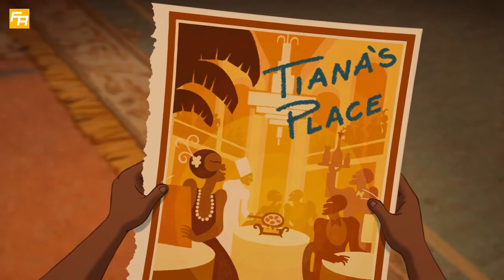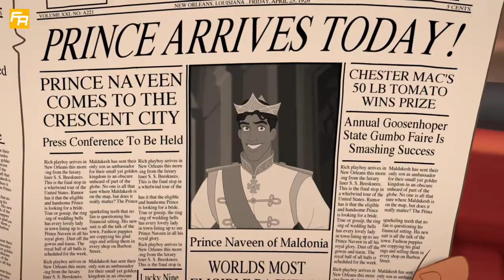The Princess and the Frog Recap - 10 Story Lessons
From this 2009 Disney film, we review and give a plot summary while going over what we can learn from the Princess and the Frog. Learn how princess Tiana discovers how to not lose sight of what's really important.

Relive the full story:
Charlotte la Bouff and Tiana grow up together reading with Tiana’s mom a fairy tale or bedtime story while she makes dresses for Charlotte. Back home, Tiana often makes her famous bayou gumbo while dreaming with her dad about Tiana’s place.  When she’s older she works at a diner where Charlotte one day comes and asks “did you hear the news” that Prince Naveen was down in New Orleans and that she wants Tiana to make her famous beignets at the ball.  With the small fortune for the beignets, Tiana might be able to stop living on the margins and actually buy the building for her restaurant.  Unfortunately Naveen is caught by Dr. Facilier who has friends on the other side who ask him and Lawrence, “are you ready” and then turns Prince Naveen into a frog. At the ball, Charlotte lets Tiana borrow one of her dresses to get back into the fray and in the house, Tiana meets Prince Naveen to kiss the frog, but instead Tiana transforms into a frog herself. After a dog chase, Tiana and Naveen get stuck for a night in the bayou with a number of adventures like when Tiana and Naveen get tongue tied, meeting Louis the jazz playing alligator, and fighting off the frog hunters.  When Tiana makes her famous bayou gumbo for the traveling animals, Naveen helps by mincing mushrooms and all the animals dream of when we’re human.  When Ray the firefly joins, he and the other fireflies help lead the way and sing gonna take you there.  The frogs start falling in love just like Ray and Ma Belle Evangeline.  They finally meet Mama Odie who asks them to dig a little deeper before going home with some magic in the bayou.  Lawrence’s disguise fails and during Naveen’s proposal, the shadow man’s specters kidnap Naveen.  Princess Tiana loves Naveen as well and knows that he is the best thing she never knew she needed and goes to search for Naveen at the Mardi Gras wedding.  When confronted with Dr. Facilier, the temptation of Tiana brings the climax and end of Dr. Facilier. When Charlotte kiss the frog, its too late, but Tiana’s magical journey isn’t over for when they kiss after being married in the bayou, they both become human again.

Here are the 10 lessons we look at in the Princess and the Frog:

Lesson 1: Never say never
Lesson 2:  Don't lose sight of what's really important
Lesson 3: Make the most of good opportunities
Lesson 4: Be cautious with strangers - not all strangers are nice
Lesson 5: Tragedy never hits when you expect it
Lesson 6: Stay flexible and don’t get your sights too fixated on a single thing
Lesson 7: Sometimes unexpected allies and friends come where you least expect it
Lesson 8: Good parents teach their children to be responsible and to live productive lives
Lesson 9: The greatest act of love is to sacrifice for another
Lesson 10: Put your priorities in the right order and put the important things first

Don't miss the songs from the Princess and the Frog too!

00:00 Tiana’s Dream
1:31 Prince Naveen
3:12 Frogs in the Bayou
6:33 What’s important